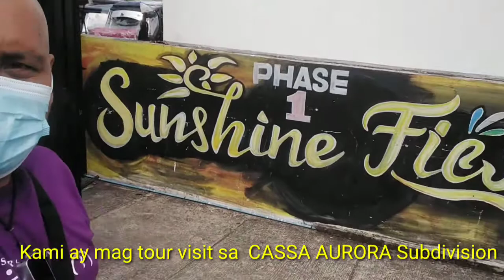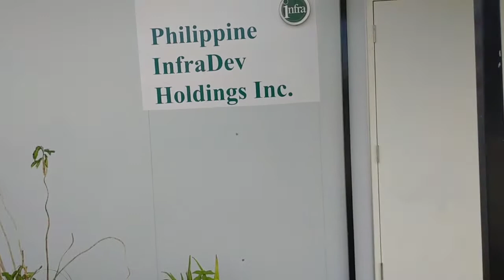Tour visit CASSA AURORA